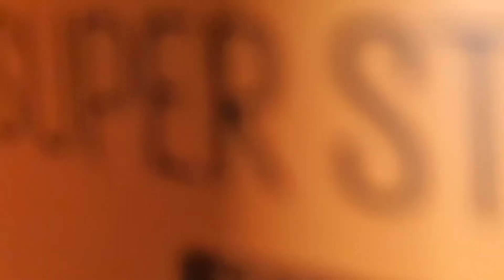Superstay Matte Ink Milktea Edition | Maybelline | Vlog #17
Trying and reviewing the new Superstay Matte Ink Milktea Edition of Maybelline.

Papasa ba o hindi papasa sa mga nasnips ang lipstick na ito? Arat na at alamin.